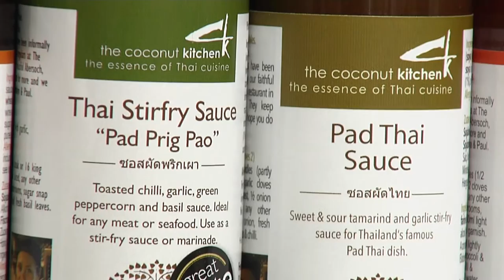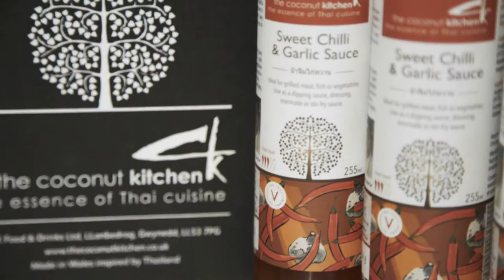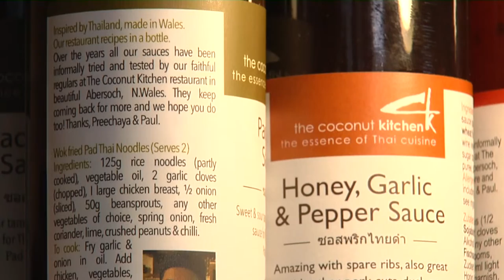Coconut Kitchen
Coconut Kitchen yn ddisgrifio eu busnes a sut y mae Llywodraeth Cymru wedi'u helpu .